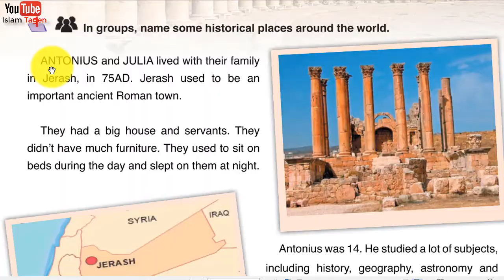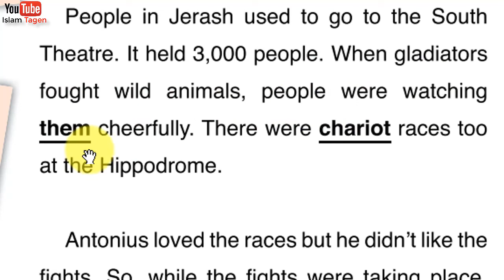G7 U7 P47 "ancient Jerash" قراءة درس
Reading G7 U7 P47
"ancient Jerash" قراءة درس

الصف السابع الوحدة السابعة
صفحة رقم 47
في محاولة لمساعدة الطلاب الذين يسعون لتحسين القراءة أو معرفة نطق بعض الكلمات
شكرا
لو توجد ملاحظات اتمني ان تكتبوها ليتم التعرف عليها و تحسين المحتوي و شكرا